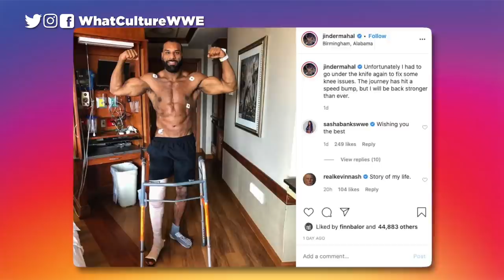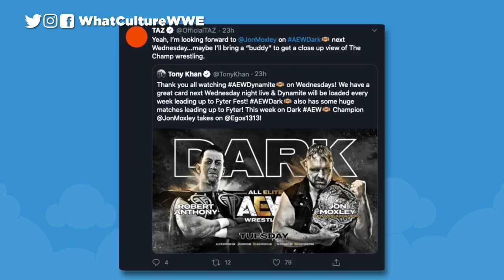Real Reason WWE Banned The Buckle Bomb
All of today’s wrestling news including:
0:00 Intro
0:31 Real Reason WWE Banned The Buckle Bomb
2:53 WWE Performance Center Talents Return To Training... With A Twist
5:40 WWE's Jinder Mahal Undergoes Another Knee Surgery
7:30 Luke Gallows And Karl Anderson NJPW Bound?
10:55 AEW Announce Jon Moxley's Dark Opponent